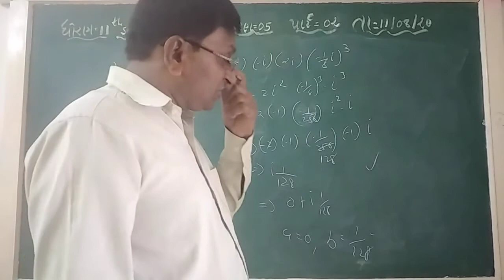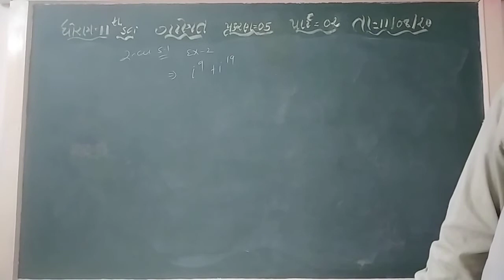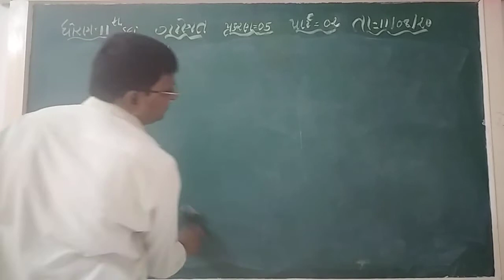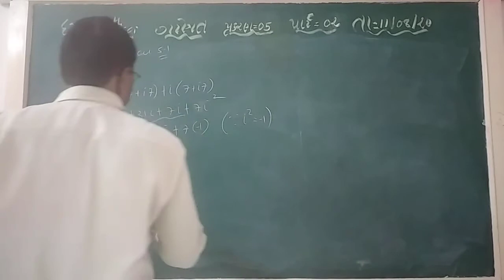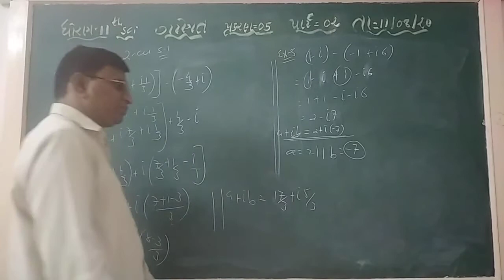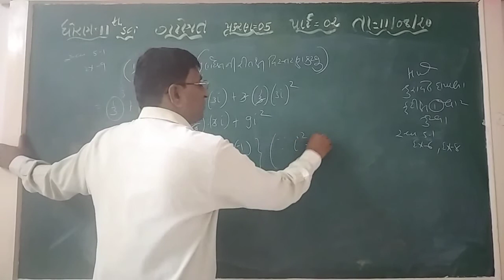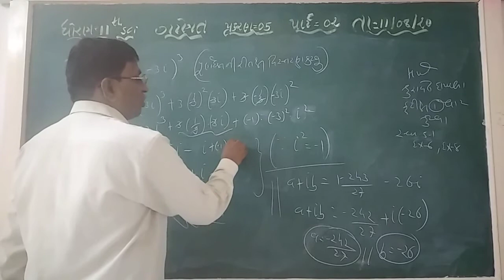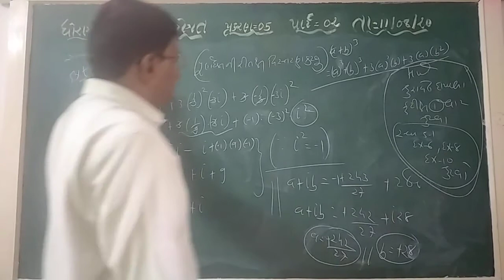GUJ MED STD 11 SCI SUB MATHS CH 5 P 2